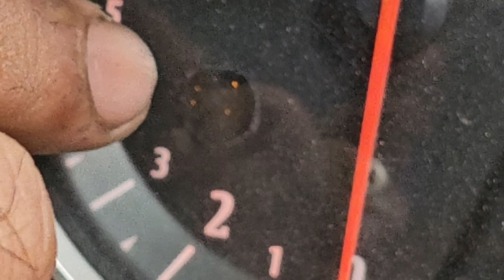A QuickShifter Did This 😭😭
🔧 **Honda CBR1000RR Gearbox Repair: Fixing a Broken Tooth from Quickshifter Use** 🔧

In this detailed tutorial, we address a common problem for Honda CBR1000RR owners – a broken gearbox tooth on the 3rd gear due to quickshifter usage. Watch as we guide you through the troubleshooting steps and show you how to inspect for damage.

**Video Highlights:**
- **Diagnosing Gearbox Issues:** Learn to identify the symptoms of a broken gearbox tooth.
- **Step-by-Step Troubleshooting:** Follow our detailed process to check for damage.
- **Understanding Quickshifters:** Explanation of how a quickshifter works and its benefits.
- **Consequences of Low RPM Use:** Discover why using a quickshifter at low RPM can damage your engine.

We begin by identifying the symptoms and diagnosing the problem, then proceed to inspect the gearbox for broken teeth and other potential issues. Along the way, we'll provide detailed explanations to help you understand each step of the process.

**What is a Quickshifter?**
A quickshifter is a device that allows for clutchless gear changes, providing smoother and faster shifting, which can be particularly beneficial in racing scenarios. By momentarily cutting the ignition or fuel supply, it allows the rider to shift gears without closing the throttle or using the clutch.

**Consequences of Using a Quickshifter at Low RPM:**
While quickshifters can enhance performance, using them at low RPM can lead to mechanical stress and damage. At low RPMs, the gearbox components are not rotating as quickly, leading to harsher engagements and increased wear on gear teeth. This can result in broken teeth, as seen in our CBR1000RR, and other potential damage.

00:00 Intro
00:16 Pre Diagnosis
01:17 Engine Light Indicator
01:41 Clutch Checking
02:02 How Quickshifter Work
03:01 Clutch Removal
03:18 Engine Disassembly
03:50 GearBox Checking
04:50 Gearbox Replacement
06:12 Staarter Motor issue
07:43 Job Wrap Up
08:27 Bike Testing